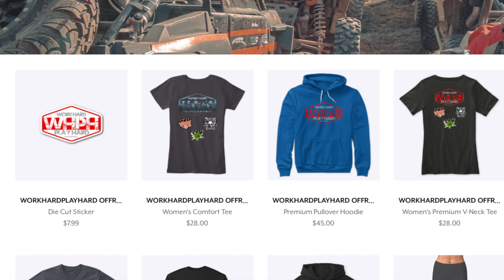BOUNCERS RACE SIDE BY SIDE @ Outlaw Offroad Racing Season Opener 2020 @ Hawkpride AL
OUTLAW OFFROAD RACING SEASON OPENER @ HAWKPRIDE IN ALABAMA